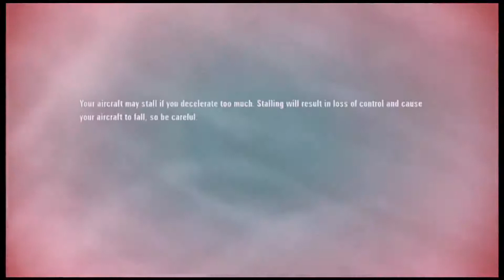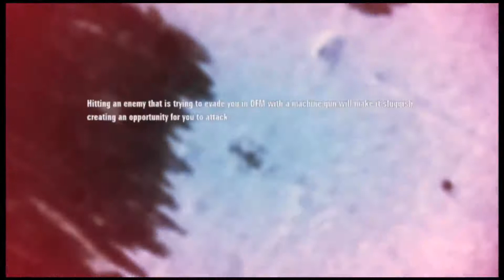Ace Combat: Assault Horizon Playthrough - Part 10 - Longing For Pixy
If you like what you see, don't forget to give the channel a thumbs up, both here, and on FB @